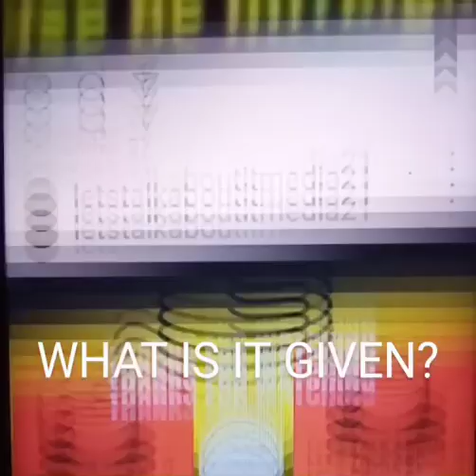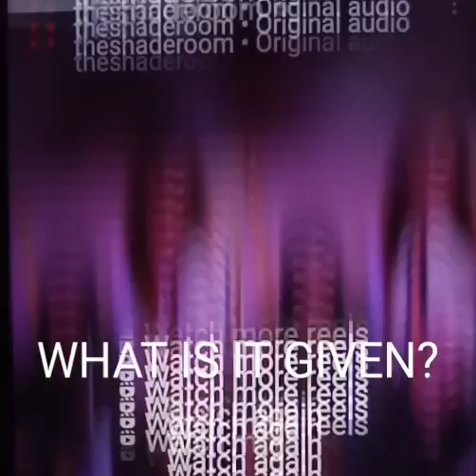NICKI MINAJ MONICA, KEYSHIA COLE WAS LIVE ON IG YESTERDAY. WHAT DO THINK THE LADIES ARE WORKING ON?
ALLEGEDLY. MONICA KEYSHIA COLE AND NICKI MINAJ LYRICS ON IG LIVE

WHAT IS A PROJECT DO YOU THINK THEIR WORKING ON